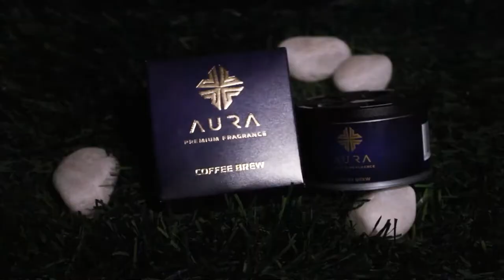Vista Aura Organic Launch Video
Long Lasting
Pleasant Fragrance
100% natural fiber in the Organic block
Eco - Friendly
It has an adjustable knob
Flexible to adjust the fragrance throw as per choice
Unique tester format
Leak Proof